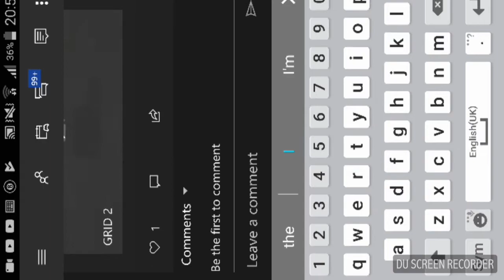GRID 2 | Red bull circuit | 1:05.446 | I MattYbz I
1:05 red bull tier 3